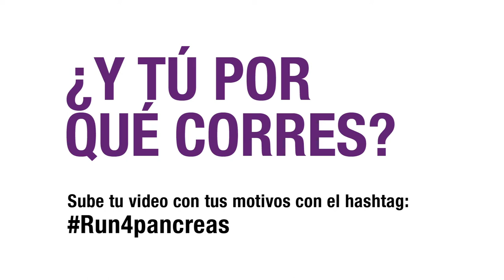Correr alarga la vida. Apúntate.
Correr alarga la vida. No sólo la tuya, también la de los pacientes de Cáncer de Páncreas.
La investigadora Carmen Guerra nos lo explica y nos invita a participar en la Carrera de las Ciudades.